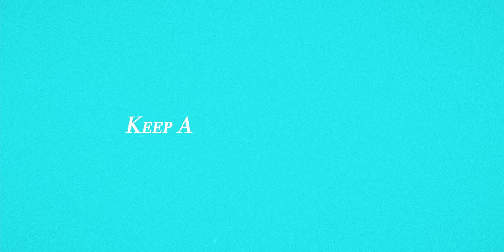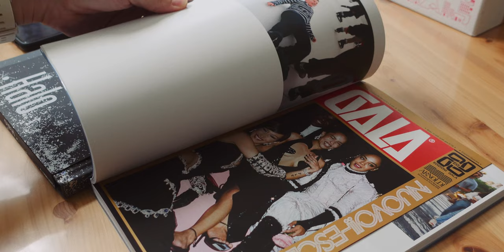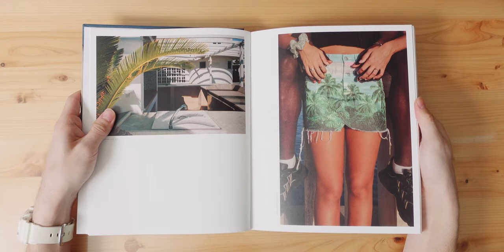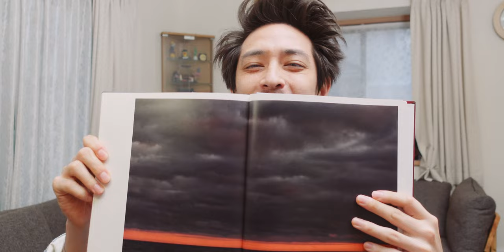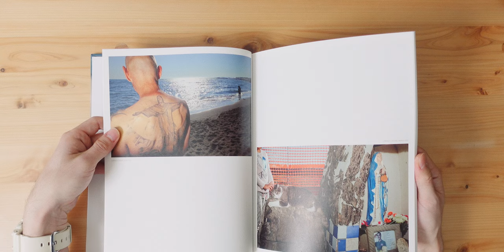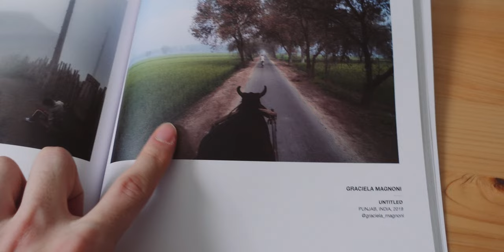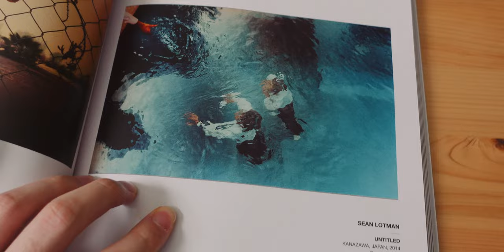2 Things you'll never regret doing as a Photographer.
The best tips that have helped me grow throughout my journey as a photographer.

Some of my stuff:

Everything camera for video
Hands-down best vlog mic
Beast lens, super fun
Crazy IEMs (Earphones)
Still can't believe this computer does everything for me

I run a discord group to communicate with upcoming photographers. Or you can just support me for a small amount to stay in the loop!